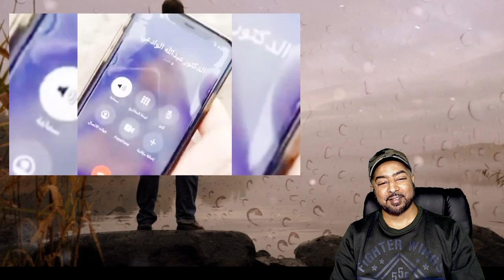🛑ድንቅ ታሪክ በእግር አራት እመት የፈጅው የሐጅ ጉዞ ከ ሞሮኮ እስከ ሳውዲ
በእግር አራት እመት የፈጅው የ#ሐጅ ጉዞ ከ ሞሮኮ እስከ

*ለአላህ ብለው ከሚሰሩት አላህ ያድርገን
ሙቤ ሚዲያ
fatiya mujahid
ሀዲስ
የሂወት ታሪክ
ቢላል ሚዲያ
ሀዲስ በአማርኛ
ፈቲያ
አሊፍ ባ ታ
mube media
ነጃህ ሚዲያ
ህልምና ፍቺው
አረበኛ ነሽዳ
ሀዲስ እና ቁረአን
ቁርአን
ሞት
ነጃህ ሚዲያ 2
የነብዩ ሙሀመድ ታሪክ
ፈቲያ ሙጃሂድ
ሩቅያ ቁርአን
የአላህ 99 ስሞች
ኢስላማዊ ዳአዋ
ወሎ ቲዩብ
ነብዩ መሀመድ ታሪክ
ሙቤ ሚድያ
አይመኒታ amanita
ኡሚ
ካሊድ አቡ አሚራ
ፈቲያ ሙጃሂድ